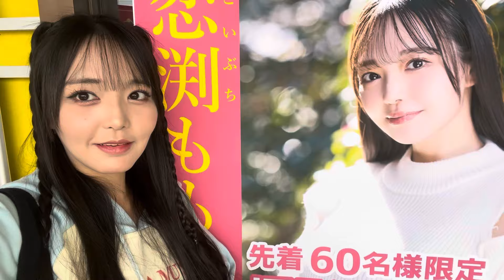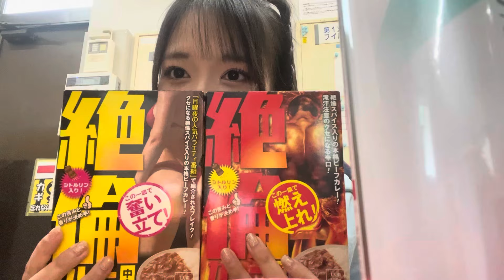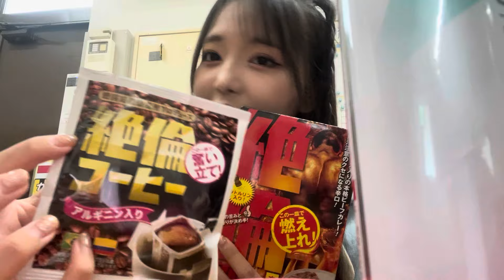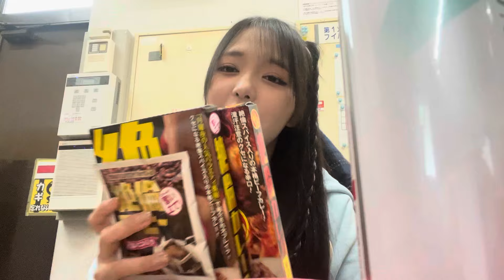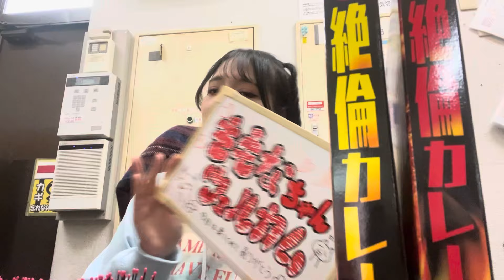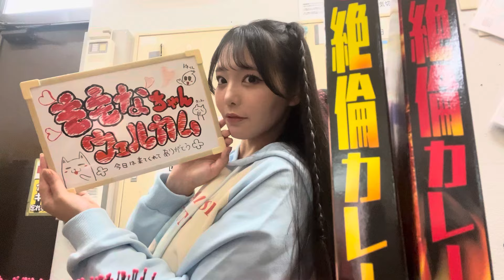【Vlog】埼玉深谷リリイベの記録【恋渕ももな】